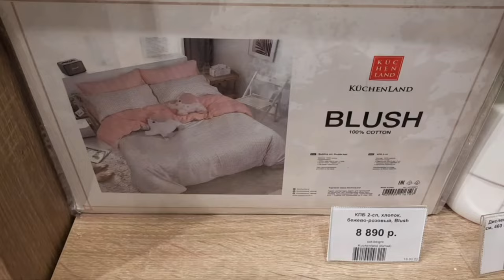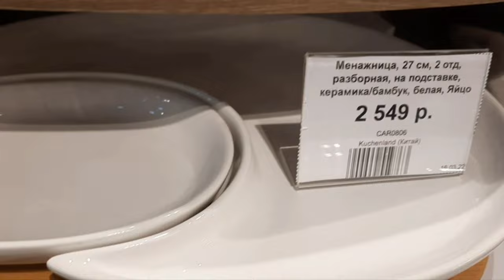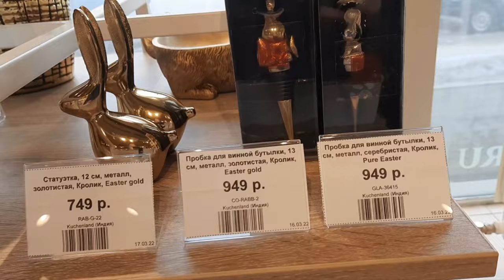Kuchenland home 🎁 обзор магазина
Здравствуйте, прекрасные зрители моего канала! Сегодня обзор из магазина Kuchenland home. Здесь представлены сервировки стола с различными сериями и вариациями.